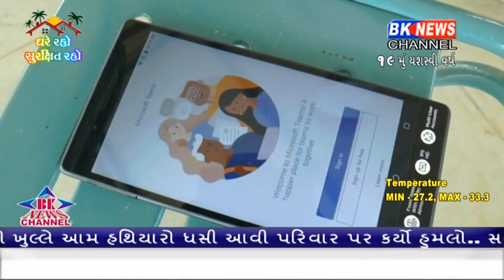ટેક્નોલોજી ના માધ્યમ થી હવે સરકાર રાખશે શાળાઓ પર સિધી નજર